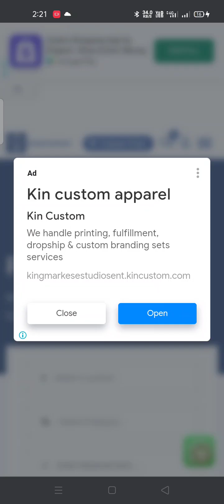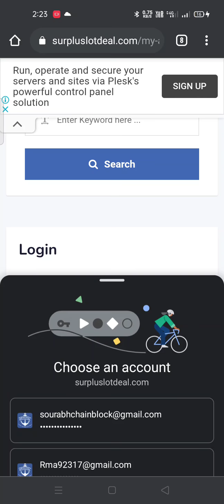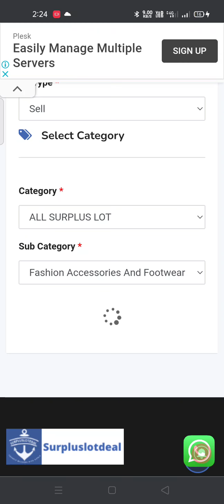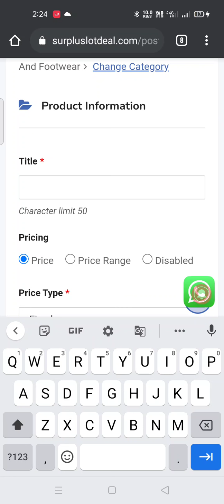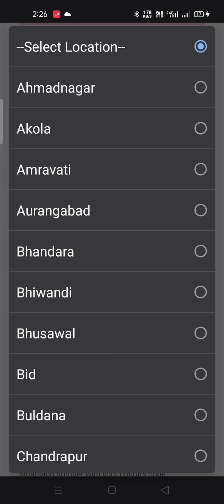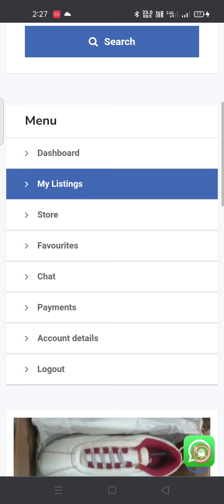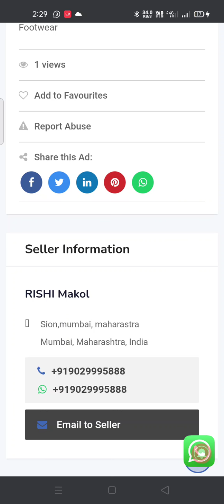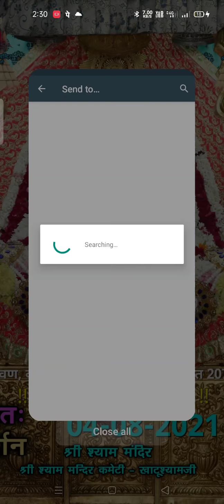a free marketplace to post surplus stocks and get direct seller details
surpluslotdeal - a free marketplace to post surplus stocks and get direct seller details